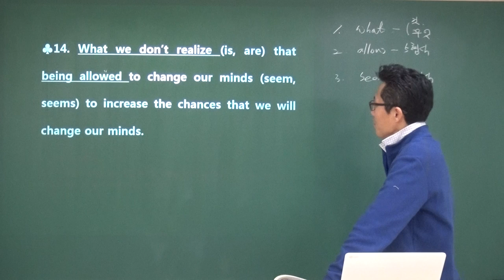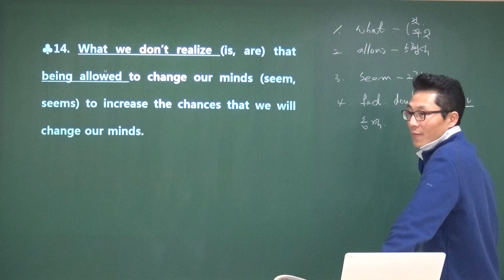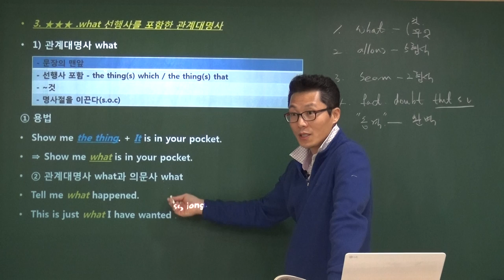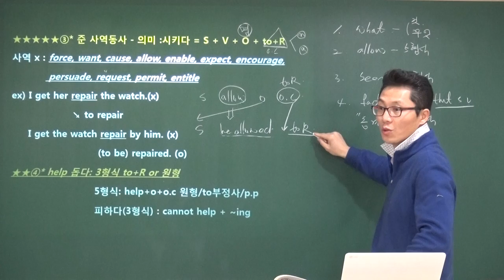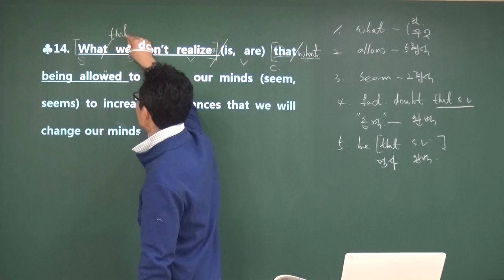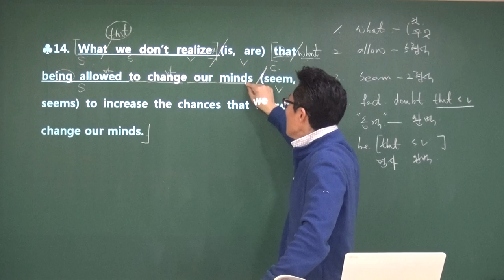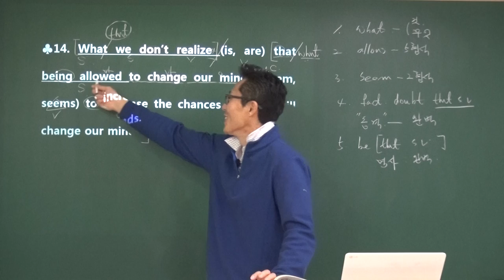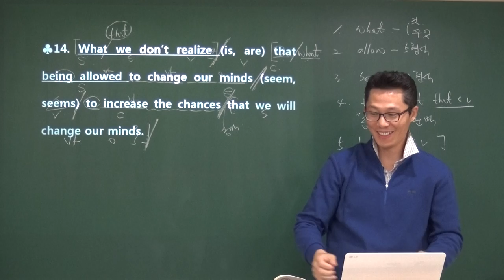문장해석 및 풀이_14_예비고1 [영문법의 절대강자 이영재쌤]